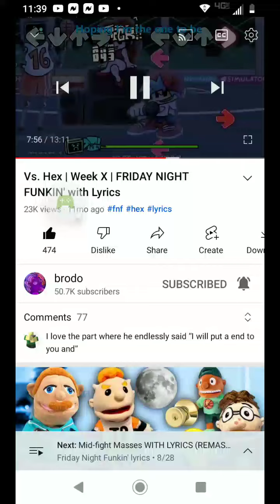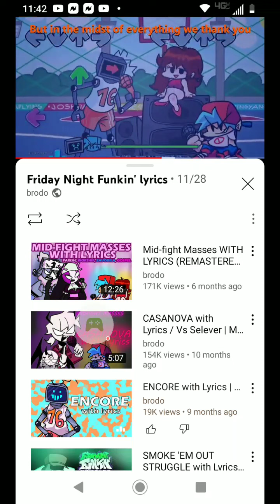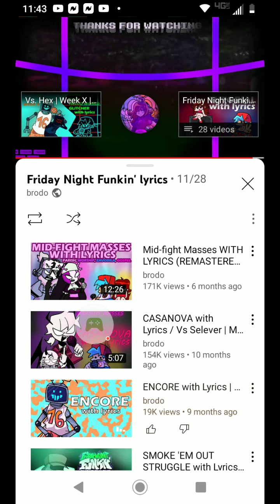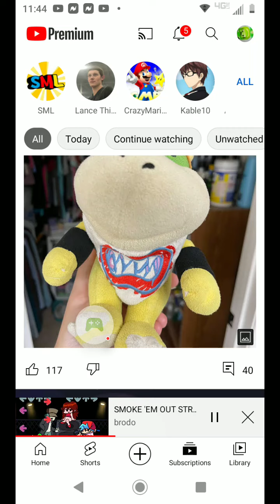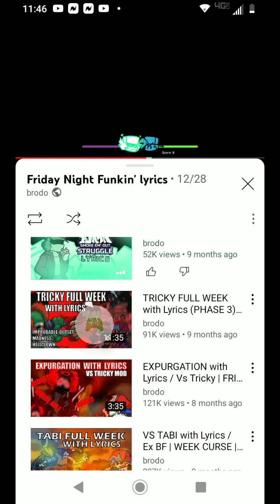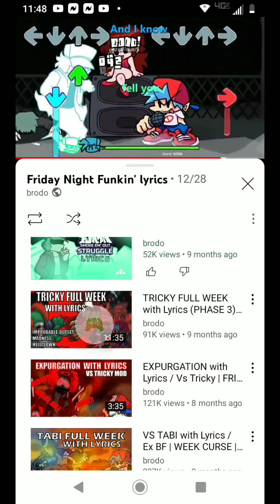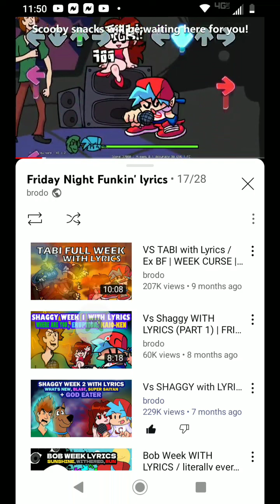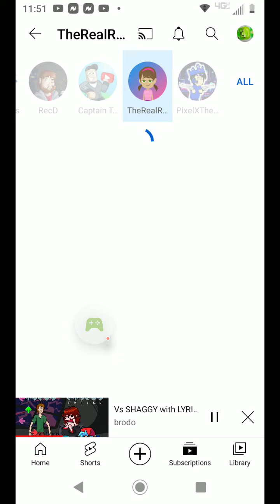Roblox - 2022-03-20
Roblox